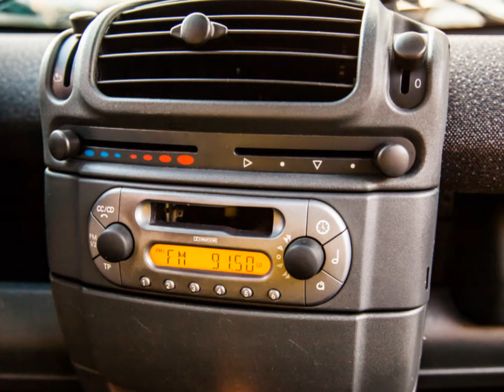2006年 Smart fortwo (影音簡介) 崇聖嚴選法拍二手車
靈活躍動、安全無限！配備主、被動式安全 守護，打造小巧簡潔、時尚風潮微型小車 竭誠歡迎蒞臨鑑賞試乘 意洽阿旺站長 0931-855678 !!!